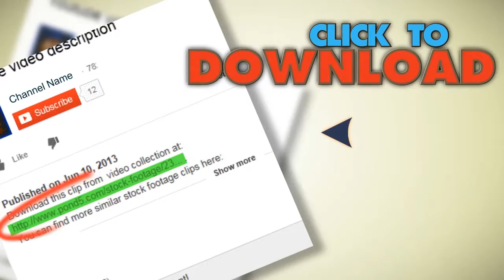Violin Player Close Up At Concert. Stock Footage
You have watched Violin Player Close Up At Concert. Stock Footage"